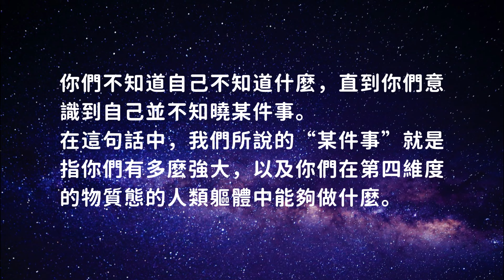【揚升大師的集體】允許內在力量流動，你會更輕鬆駕馭生活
你們喜歡挑戰。你們喜歡多重挑戰，因為你們知道，經歷過激烈的挑戰後，你們能獲得多大的成長。
你們內心所擁有的一切足以面對任何挑戰，否則你們就不會面臨著這些挑戰。